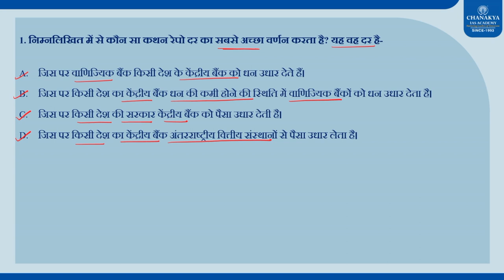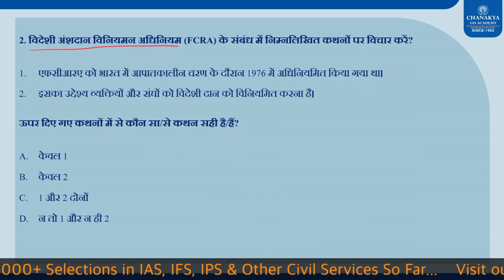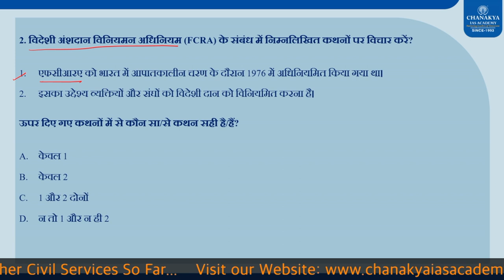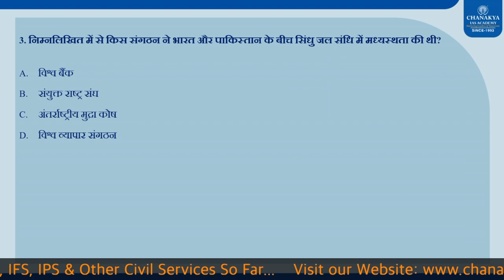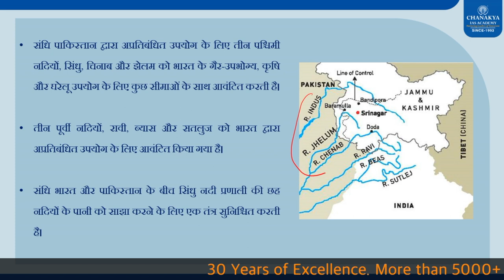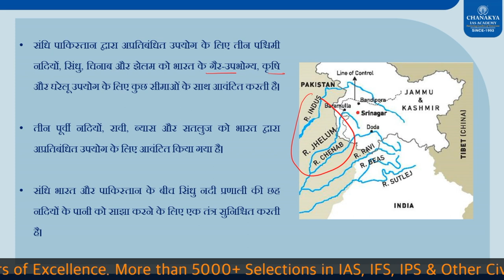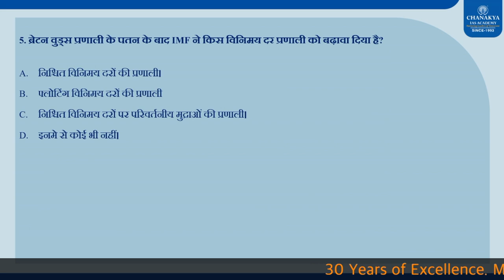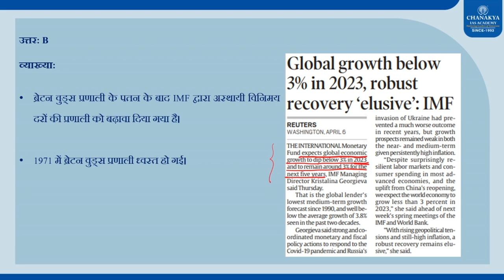7th April 2023 | Current Affairs MCQs All Exam | General Awareness | GK Today | Chanakya IAS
Dear Viewer, Team Chanakya IAS Academy is presenting a new initiative in a Quiz format of daily current affairs. We have covered all general awareness MCQs in 7 April 2023 video that are useful for all exam.